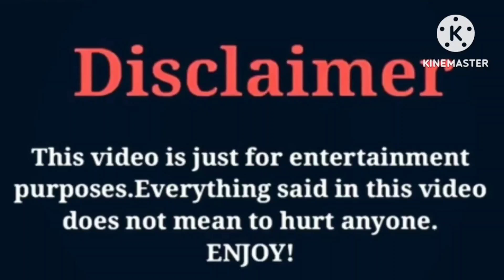CJ SO COOL VS Duke Dennis | Lifestyle | Comparison | Interesting Facts